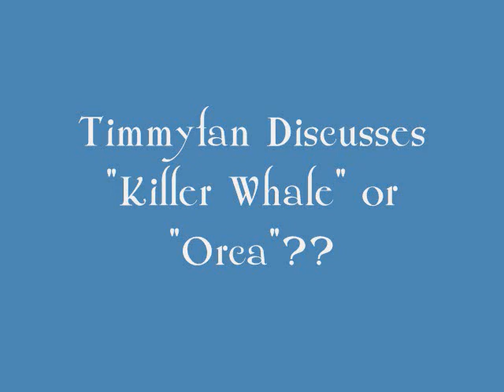Timmyfan Discusses: "Killer Whale" or "Orca"??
This is a little video blog I made commemorating the young woman who was killed at SeaWorld by a killer whale. Or is it just "orca"? Anyway, I know this is a little bit humorous, but when I start talking about PETA, I cannot help but start mocking them in their silly campaigns! But all in all, it is a tribute to Dawn Brancheau, who was only 40 years old, and her family said she loved what she did. I am sure she knew the risks of working with such an animal.

Mostly this is also about the PETA jerks who want to close SeaWorld completely and release animals that have not been wild for years back into the wild, and I explain why it would never work. PETA seems to think they're GOD or something! They seem to have no grasp of the concept that some animals are better off in captivity, where they are properly fed, doctored and will never be hunted. SeaWorld is not there to torture these animals, they are there to conserve the species!! But PETA, being from their own planet, thinks all they are there for is to torture these animals, and they simply prove how stupid they are. I knew when I first heard the news of this, the PETA dumbasses were going to have a field day with this story!! That was inevitable. PETA forces their beliefs on celebs, including our own JD Fortune, and you just know the fan base is going to follow their favorite celebrities and do what they do, and listen to PETA, thinking they are doing good for the animals. Well, PETA does NOTHING for animals. Their primary focus is NOT in saving animals from extinction!! Their focus is stopping humans from having any interaction at all with animals. And I enjoy my pets too much to do that. I also enjoy meat and I will not stop eating meat.

Yes, I have 2 little dogs in the video, Vegas, a chihuahua, and Minnie, a papillon. PETA would hate the fact that I own purebreed dogs, both breeder-bred, not pound puppies. Not saying that rescuing a pound puppy isn't a nobile thing, but I know what breeds I like, and most of them are difficult, if not impossible, to find in shelters in purebred form. I happen to favor purebreeds over mutts. Just my preference. I favor them because I know what I am getting.